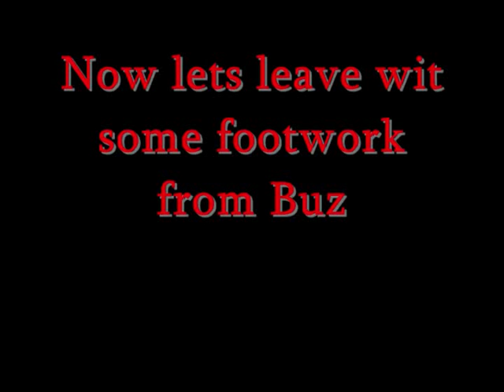Benoit and Davon (Norview Niggaz)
Da lives of 2 brothers This video does not contain: xxx tits babes boobs ass hot sex tape hot secks Angelina Jolie Jessica Alba Christina Aguilera Scarlett Johansson Lindsay Lohan Hilary Duff FHM Maxim Paris Hilton(thank god) Jennifer Aniston legs cleavage WWE WWF WCW ECW TNA Stacey Keibler Trish Stratus Divas Torrie Wilson Tara Reid (again, thank god) hj bj fj sluts whores prostitutes common street trash pussy snapper anime (thank GOD) lame anime music video or AMV MTV (what a relief) lame pop music r&b crap rap crap emo crap stupid clothing Natalie Portman pink hair Rachel Weisz Eva Green areola bush slip Sharon Stone Elizabeth Shannon Katie Holmes (hey, she's not hot anymore anyway) Kate Winslet Reese Witherspoon Denise Richards Neve Campbell Milla Jovovich Heather Graham Uma Thurman Diane Lane Jessica Simpson or her sweet ass Charlize Theron Jenna Haze Briana Banks Pamela Anderson Jenna Jameson vH1 reality tv survivor apprentice big brother american idol (whew, thank god) juggies chicks girls girls girls britney spears or her scarred vagina elisha cuthbert drew barrymore elizabeth hurley jessica biel jennifer love hewitt jennifer lopez or her fat ass julia roberts keeley hazell keira knightley lauren holly victoria's secret bikini thong panties bra lingere eva longoria show episode
50 cent afi airline tickets akon al4a amazon
wikipedia wind it up women